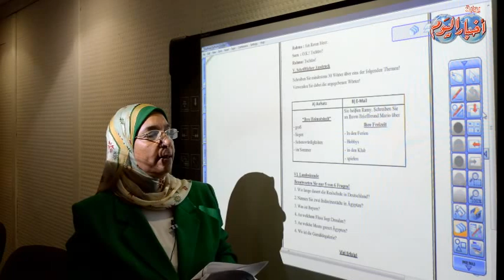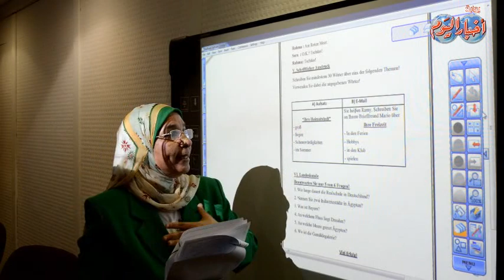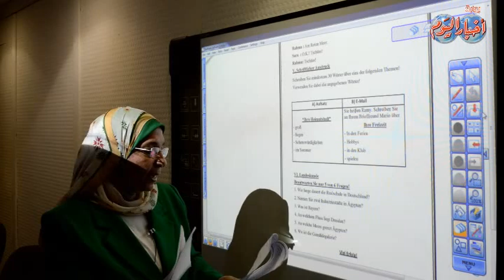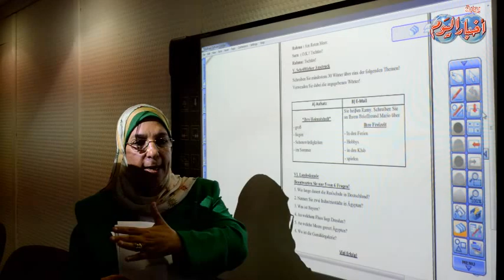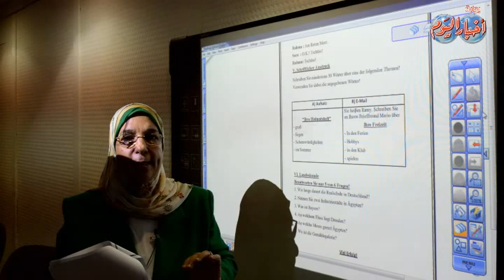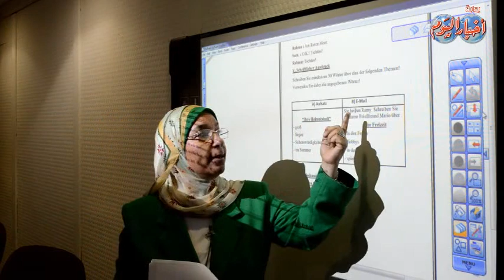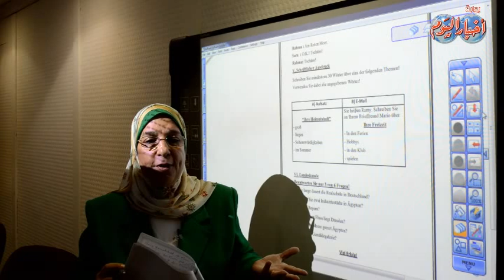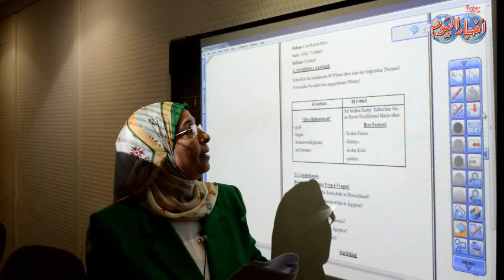السؤال الخامس - مادة " لغة المانية " ثانوية عامة